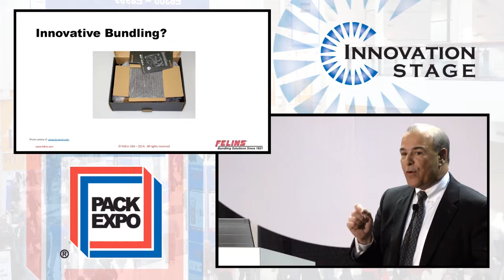Packaging decisions helps or hurts the planet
Rethink packaging.  Reduce, reuse, recycle after you RETHINK.  Reduce packaging material, reduce labor, reduce costs and still keep product protected.  See how by visiting Felins.com today.